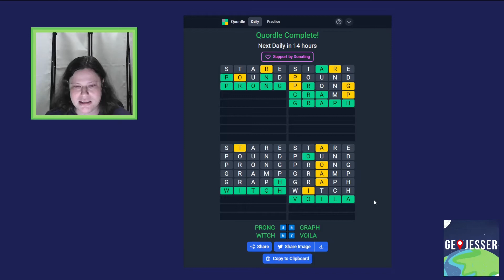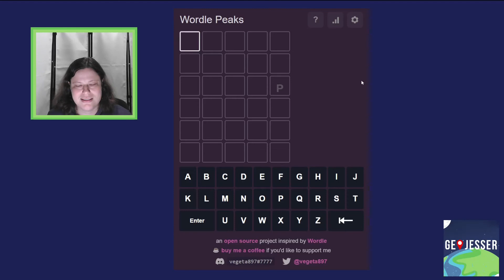Wordle Peaks Wednesday? Oh yeah, and two other puzzles, too!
Let's do some daily word games! These are puzzles for May 18, 2022.

Let me know what you think. :) Thanks to everyone who sent in puzzles.

Try the puzzles for yourself and then watch my solves. Let me know how you did in the comments!

Like cat pics? Want more, plus bonus videos? You can join for as little as $1/month.